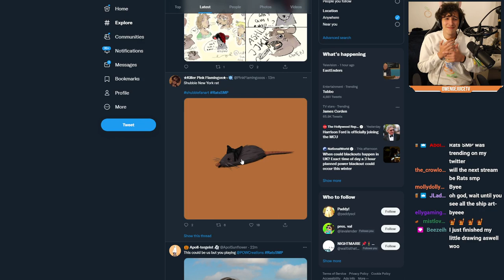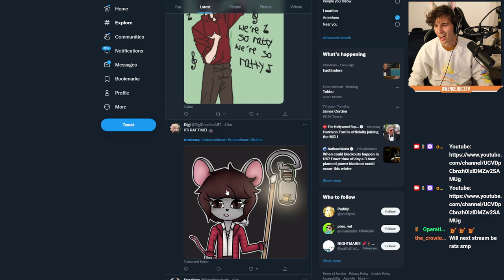Tubbos Rat Concert! [ep3 - 18th October]